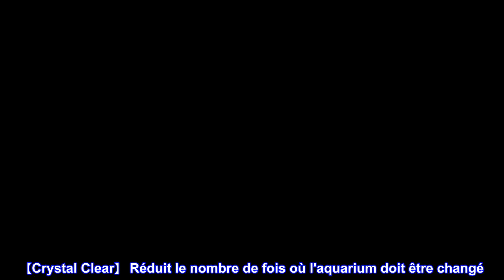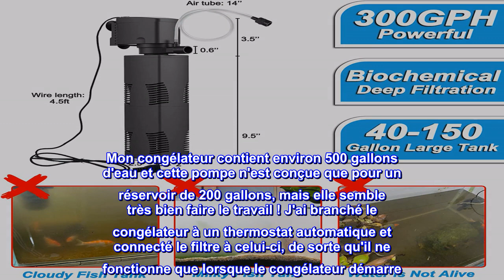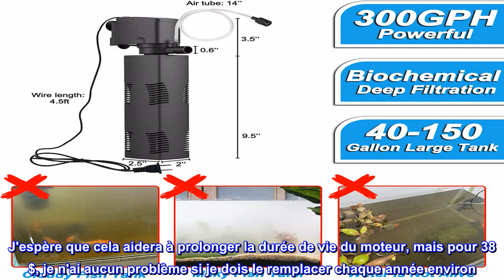Bon produit - Filtre d'aquarium TARARIUM pour 40-200 Gal. Réservoir Cristal Filtration Biochimique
Bon produit -  Filtre d'aquarium TARARIUM pour 40-200 Gal. Réservoir Cristal Filtration Biochimique Puissant Submer

【Crystal Clear】 Réduit le nombre de fois où l'aquarium doit être changé. Pompe à air d'aquarium, filtration, pompe à eau et vagues d'eau faisant tout en un filtre d'aquarium sous-marin multifonctionnel.
【Double Filtration Profonde】 L'éponge filtrante biochimique noire peut réduire l'odeur et l'eau jaune dans l'aquarium. décomposer les excréments et les restes de fourrage. Laver régulièrement, peut être réutilisé après rinçage, durable.
【Fonctionnement silencieux】 Le niveau sonore est inférieur à 40 DB lorsque l'aquarium fonctionne. Ce filtre d'aquarium silencieux est une réduction interne du bruit, une ventouse externe en silicone, réduit le bruit et permet à la famille de profiter d'une vie tranquille.
【Parfait pour les grands réservoirs】 Le filtre a un fort pouvoir pour agrandir les vagues, augmenter la fluidité de la surface de l'eau, insérer le tube d'oxygène peut fournir de l'oxygène, de sorte que l'ensemble du réservoir de poissons forme un cycle d'eau, adapté pour 40-150 gallons grand aquarium.
【Garantie 1 an】 Si vous avez des questions ou des problèmes avec ce filtre d'aquarium, veuillez contacter la boîte e-mail de service sur l'emballage, nous les résoudrons et vous répondrons dans les 48 heures. Les jours fériés ou de repos seront retardés un peu.

Super filtre pour le prix !
J'ai acheté ceci pour mettre dans un congélateur coffre que j'ai converti en une plongée froide pour aider à garder l'eau plus propre plus longtemps. Mon congélateur contient environ 500 gallons d'eau et cette pompe n'est conçue que pour un réservoir de 200 gallons, mais elle semble très bien faire le travail ! J'ai branché le congélateur à un thermostat automatique et connecté le filtre à celui-ci, de sorte qu'il ne fonctionne que lorsque le congélateur démarre. J'espère que cela aidera à prolonger la durée de vie du moteur, mais pour 38 $, je n'ai aucun problème si je dois le remplacer chaque année environ. Il produit une odeur de silicone à l'intérieur de mon congélateur et j'ai compris que c'était à cause du matériau dont le média filtrant est fait. Je les ai trempés dans de l'eau chaude savonneuse pour essayer de me débarrasser de l'odeur, mais cela n'a pas semblé aider. Ce n'est pas un problème majeur, mais je peux retirer le média filtrant et le remplacer par un média différent plus tard. Je l'ai placé sur le sol de mon congélateur pointé vers le haut et il fait une ondulation de bonne taille à la surface, donc je dirais qu'il est assez puissant pour sa taille, et il semble être assez silencieux, mais ce n'est pas un problème majeur avec moi indépendamment de.

Dans l'ensemble, c'est un excellent filtre pour le prix et je le recommande !